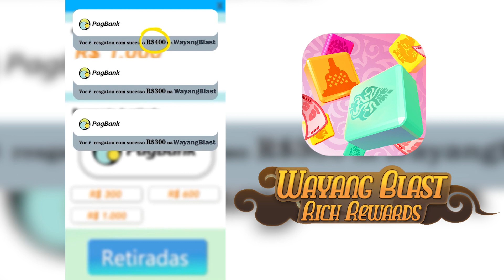巴西1920 1080 lwq